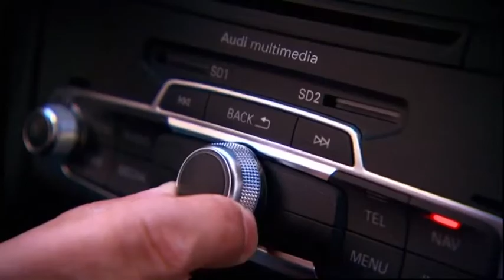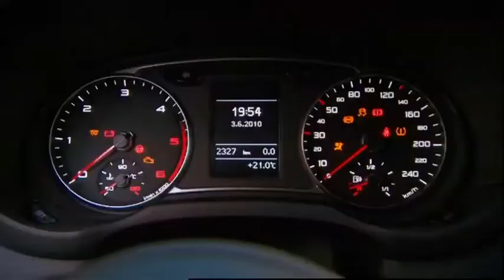AUDI_A1_PROVA.mov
Test  drive dell'Audi A1